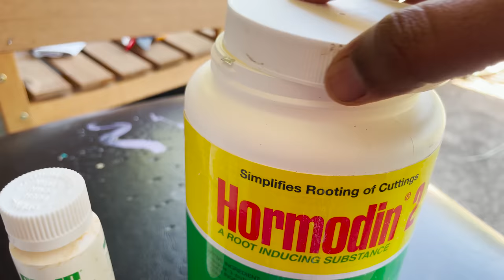Garden maintenance Vlog in Tamil | My weekend work in the Garden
In this video join me during the weekend work in the garden. We had to clear the garden and mulch around the plants. Also applied fertilizer and we started rooting on some cuttings. Clearing the garden took so much time but we perform such maintenance every year.

Friends, the garden is getting better and once there are some fruit, I will share them in a future vlog. Happy gardening everyone!